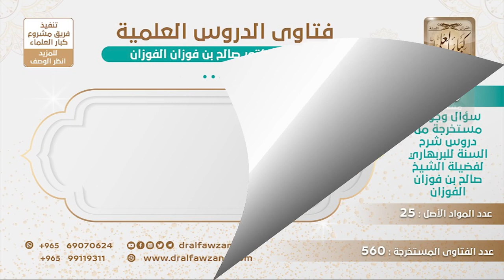[128 -560] رجل كان متزوجا ثم طلق، ثم وقع على امرأة لا تحل له، هل يقام عليه حد الرجم؟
-"السؤال: رجل متزوج ثم طلق، ولم يتزوج، ثم وقع على امرأة لا تحل له، في هذه الحالة هل يقام عليه حد الرجم؟
نعم ما دام أنه وطئ في نكاح صحيح ولو في أول عمره، ولو في أول عمره وزنا في آخر عمره يرجم، لأنه سبق أنه وطئ في نكاح صحيح.
للاشتراك في قناة الشيخ صالح الفوزان
سؤال وجواب من شرح السنة للبربهاري ( 560 ) مقطع

للاستفسار والإقتراحات والدعم
رئيس الفريق
لمشروع كبار العلماء